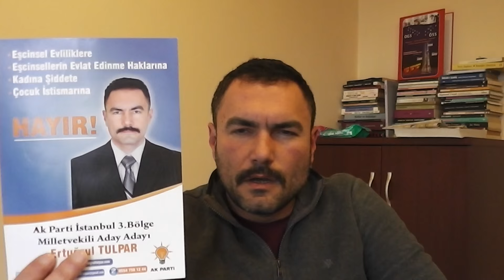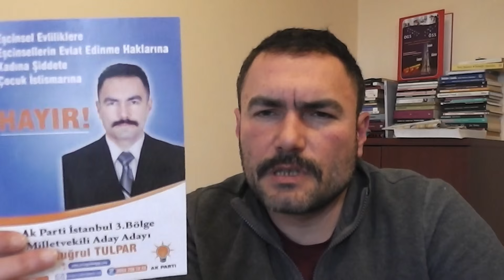FETÖ Tehlikesi - Bölüm 2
Paralel Yapı'nın Eşcinsel Örgütlerle Fonksiyonel İlişkileri - Bölüm 2

KONU BAŞLIKLARI
MEŞCİT Müslüman Eşcinseller Topluluğu
Gezi Parkı Olayları
Anti Kapitalist Müslümanlar
R. İhsan Eliaçık
Ülkücü
Milliyetçi
Sol
Komunizm
Lehül Mülk
Özel Kolej
Devrimci Müslüman Hareket
Erdem Eren
Ermeni
CHP Cumhuriyet Halk Parti
Genel Başkan Kemal Kılıçdaroğlu
Şişli Belediye Başkanlığı
Mustafa Sarıgül
Beşiktaş Belediye Başkanlığı
Eşcinsel Meclis
Onur Yürüyüşü
HDP DTP LGBT LGBTİ LGBTİQ Gay Gey Lezbiyen
Halkların Demokratik Partisi
Eşbaşkan
Selahattin Demirtaş
Doğu Kürt
Kadıköy İlçe Meclis
Travesti Asya

Kamuder Kapitalizmle Mücadele Derneği
Ertuğrul Tulpar
AK Parti Milletvekili Adaylığı
Eşcinsel Tedavi
İran Ajanı
Aleviler
Şia 12 İmam Caferi
İSKİ İstanbul Su ve Kanalizasyon İdaresi
Bilgi İşlem
Daire Başkanı
FETÖ PDY Paralel Devlet Yapılanması İhanet
Yurt
Erkek Öğrencilere Taciz ve Tecavüz
Ak Lgbt
FEM Dersanesi
AK Parti İstanbul Gaziosmanpaşa İlçe Teşkilatı
Oda Tv İftira
Eşcinsel Evlilik
Zaman Gazetesi
Cumhuriyet Gazetesi
Milli Gazete
Vahdet
Sabah Gazetesi
Radikal
Pınar Öğünç
Helin Avşar

Bülent Arınç
Hüseyin Çelik
Barbaros Şansal Terzi Yamağı
Yıldırım Mayruk
Yoldaş Ben İbneyim Yıldız Tar
Güney Afrika
Caleem
Eşcinsel İmam
Kuran Tefsiri
Cemaat
Musab
Uluslararası Eşcinsel Örgüt
Lambda
LİSTAG
Radar
İstanbul Üniversitesi Tıp Fakültesi
Eşcinselliğe Ayrımcılık Karşıtı
Linç
AK Parti Yöneticilerine, Başbakan'a ve Cumhurbaşkanımız Recep Tayyip Erdoğan'a Ağır Hakaret
Karakol
Savcılık
Suç Duyurusu
Mahkeme
Eşcinsellik Doğuştan Değildir Tedavisi Mümkündür
Dünya Sağlık Örgütü
Amerikan Psikiyatri Derneği
İstanbul Kanatlarımın Altında
Yönetmen
Anne Babalara Uyarı
Parayla Satın Alınan Genç Erkekler